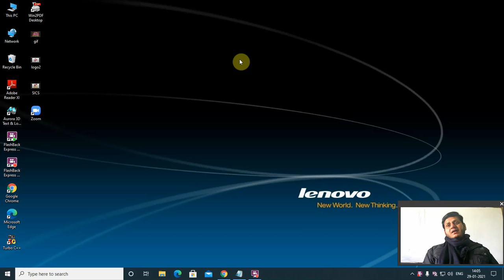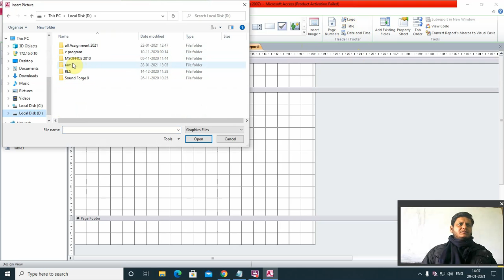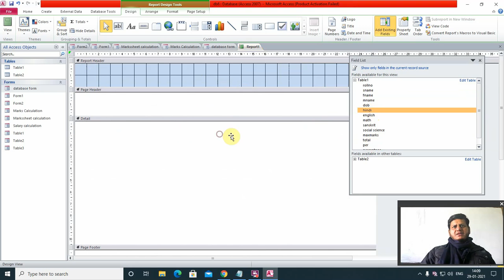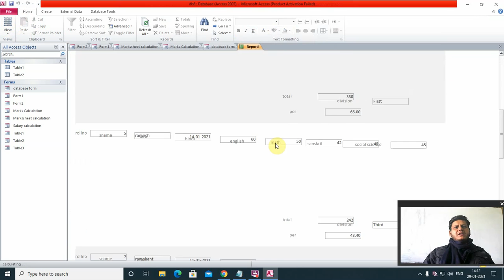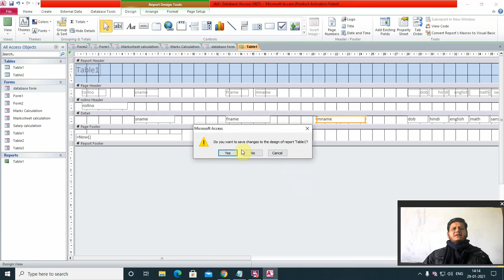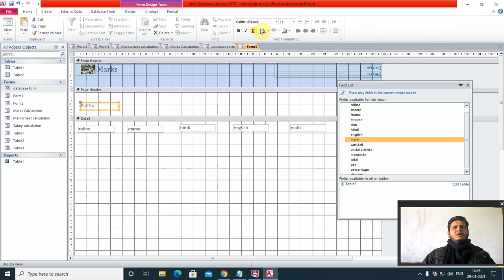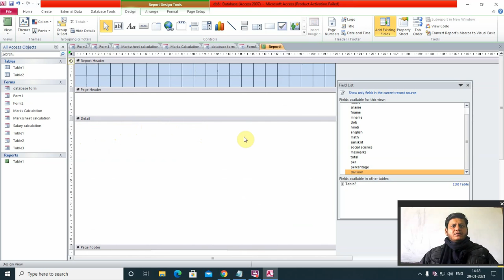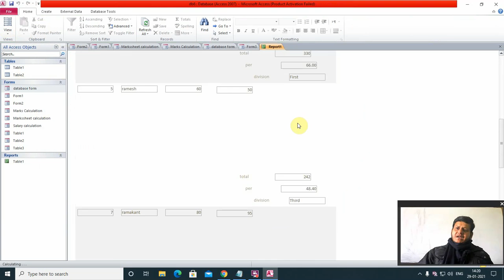Create Report With Example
3b.Com(CA)/1PGDCA/1DCA MS-Access